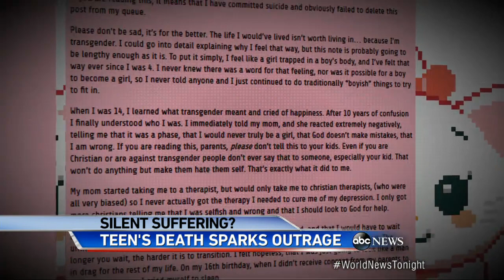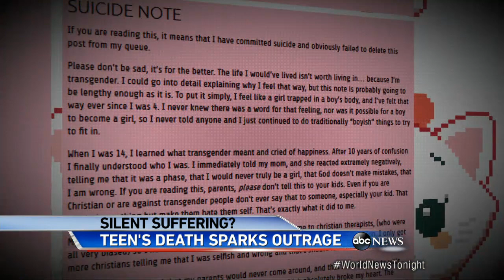Transgender Teen's Suicide Sparks Online Petition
About 60,000 people are calling for the family of the teen to put her chosen name, Leelah, on her tombstone.